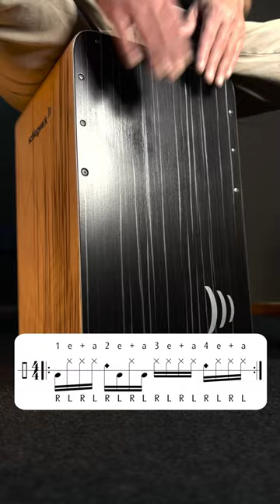‘Maria Maria’💃🏻by Santana | Cajón Groove-Tutorial! 🎸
Time to spice up your cajón game with a dash of Santana magic! 🥁✨ In this short cajón tutorial, we're decoding the rhythm behind "Maria Maria" – because who says your cajón can't have a little Latin flair and groove like Santana?

Santana's "Maria Maria" is a timeless blend of Latin rock and smooth melodies. Join me as we dissect the rhythmic magic behind this iconic track, allowing you to infuse your cajón playing with the same passion and flair that defines Santana's music.

Whether you're a percussion enthusiast or just eager to add some Latin spice to your repertoire, this tutorial is designed for you. By the end of our session, you'll be mastering the "Maria Maria" groove, elevating your cajón skills and transporting your audience to the vibrant streets of Latin America. 🌍

So, grab your cajón, hit play, and let's turn your percussion skills into a spicy, salsa-infused extravaganza. Get ready to groove, laugh, and impress your friends – because playing "Maria Maria" on cajón is as fun as it sounds! 💃🏻🎶😎

💬 About my channel:
I'm Willy and my channel is all about Cajón, Percussion, and Drums. I've been teaching music for over 35 years and on my channel, you'll find tons of Cajón guides, percussion tutorials, and transcribed Cajón cover grooves for all your favourite songs from different decades and genres.